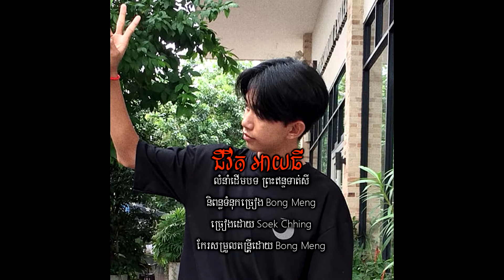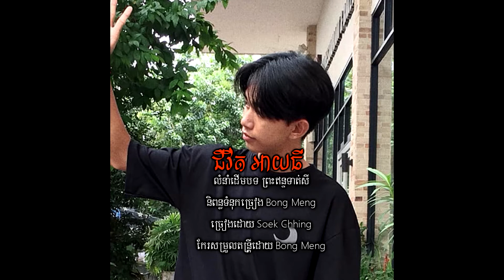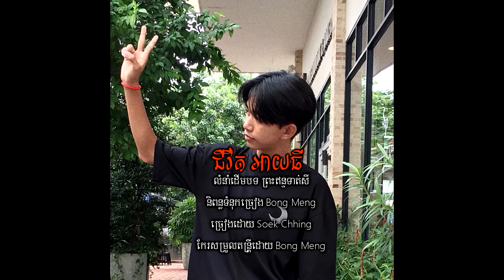ជីវិតអាយធី - IT Life Cover By Sok Chhing new song 2020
Thanks to everyone who has visited my channel and this channel will try to find new and unique technology related to science Music , Story, movie, and technology.​ and Pleases help to subscribe for to get more new videos thank again .